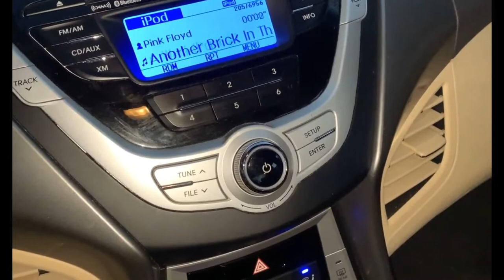iPod to Bluetooth Converter for Hyundai Elantra (Buggy Demo)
Just a quick and buggy demo of a thing I built.